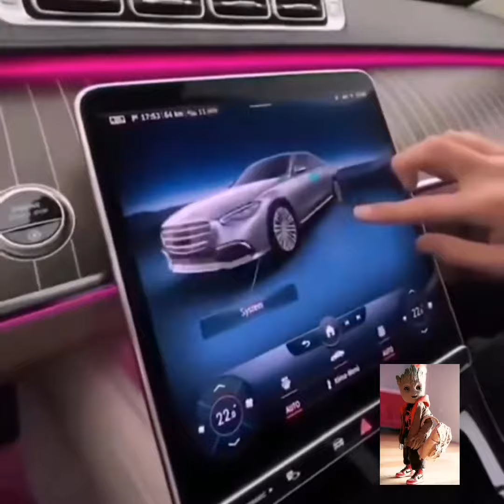BENZ CAR INTERIOR FULL LUXURY DISPLAY COLOUR CHANGEZ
Content:
Movie clips
Trailers
Trending videos